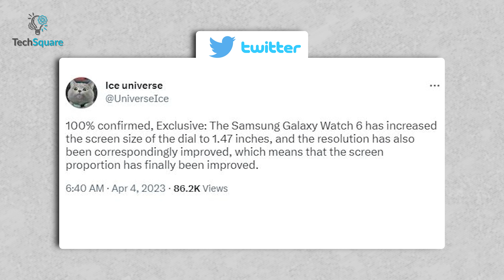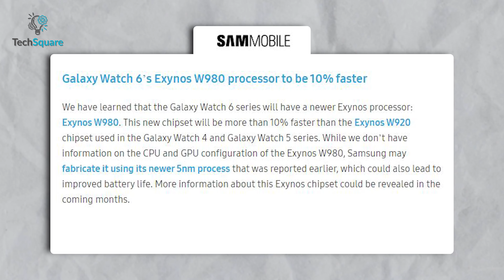Galaxy Watch 6 Leaks - Rotating Bezel is Back!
The Samsung Galaxy Watch series stands as one of the most sought-after Android smartwatches in the market. Based on the latest leaks, it appears that the upcoming Galaxy Watch 6 will receive some significant upgrades, especially with regard to design. This video showcases the latest leaks and possible design features of the Samsung Galaxy Watch 6.